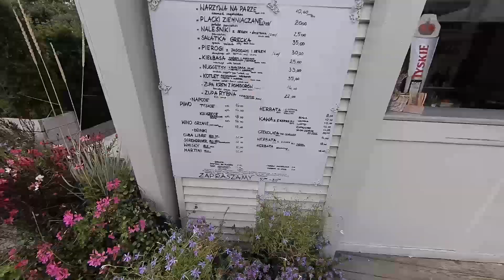Увидели как выглядит Балтийское море в Польше